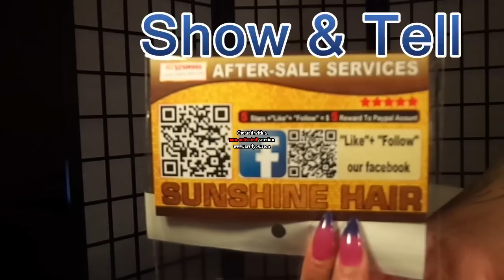Show & Tell Gz SunShine Hair on Aliexpress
Hey PiinkStarz this is a show & tell video on some hair I was sent from a aliexpress company. I have had the hair bout 2 weeks now and so far its cool. I will do a update in about a month. Please excuse all the text in the video my microphone wasn't working for the voice over.